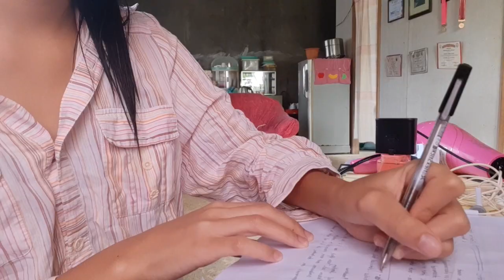48 hour day vlog but let's make it 3 mins long...°•°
the music i used isn't mine so i'm giving a proper credits to the respectful owner.
( school purpose only).